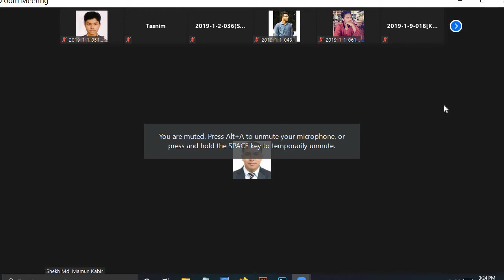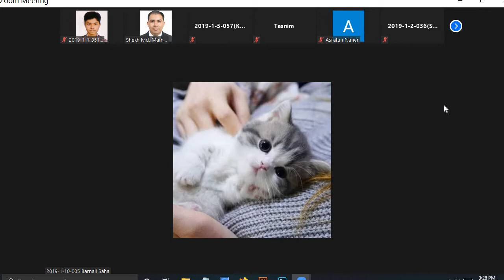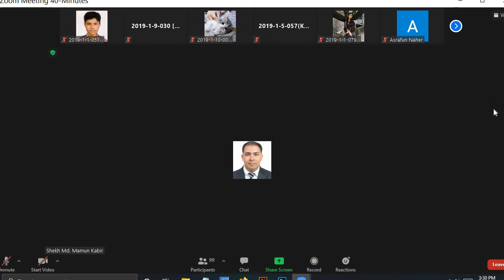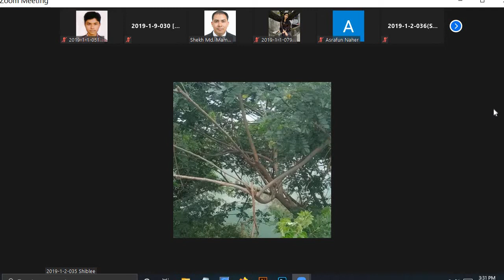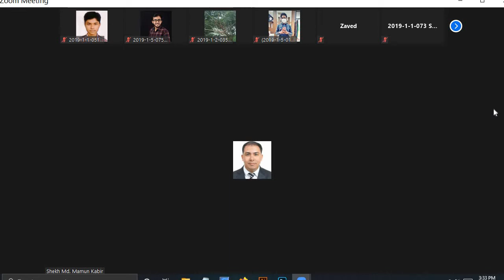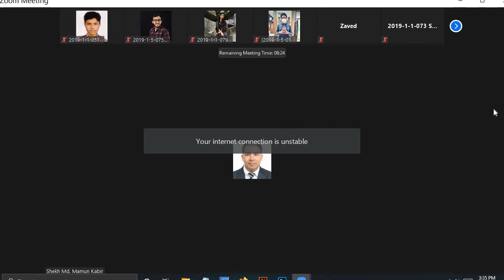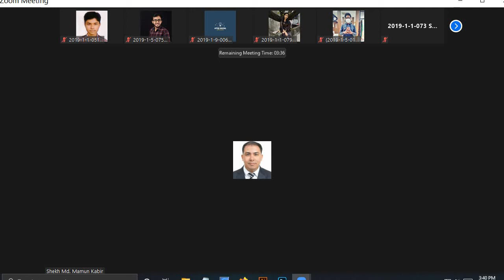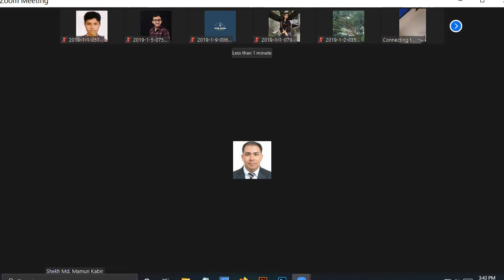PSE Mamun Kabir Sir (Lec-2) 24May2021